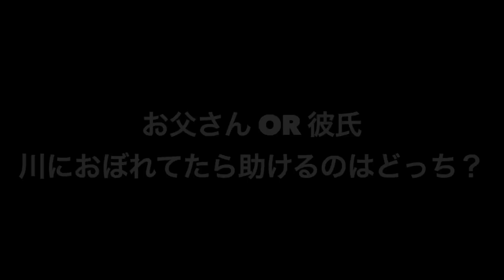溺れた彼氏とお父さん助けるのはどっち？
東京ときめきチャンネルは毎日１８：３０放送！
ときどき１日何個も動画アップします♪

★最新情報は僕のTwitterをフォロー頂けると助かります★
‹吉成聡Twitter›